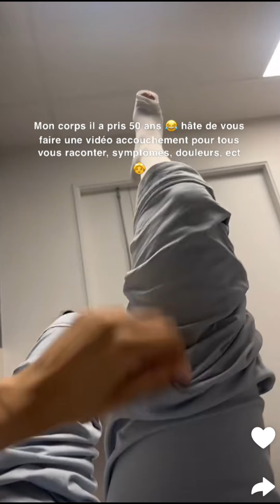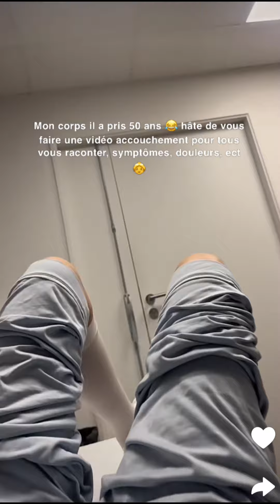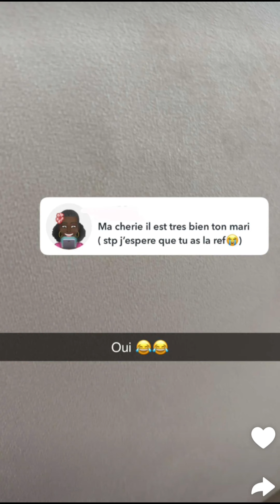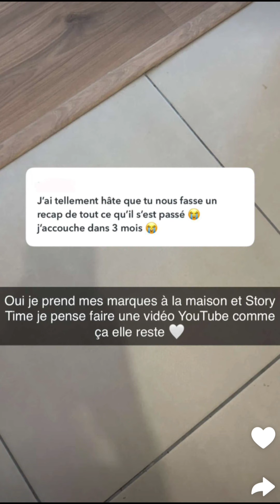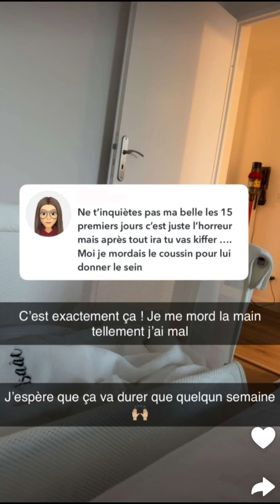Yousra à Paris : 10/06/2024